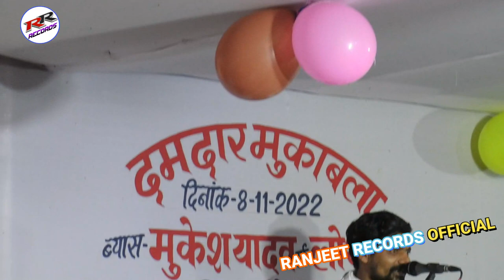जब दागे लागी गोली अहिरान मोहल्ला सुनसान हो जाई मुकेश लोथा Jab Dage Lagi Goli Ahiran Mukesh Lotha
जब दागे लागी गोली अहिरान मोहल्ला सुनसान हो जाई मुकेश लोथा Jab Dage Lagi Goli Ahiran Mukesh Yadav Lotha

Ahiran Song

ahiran Song

Singer :  Mukesh Yadav Lotha

Video Name :  Ahiran Song

Album :  Dugola

Level : Ranjeet Records Official